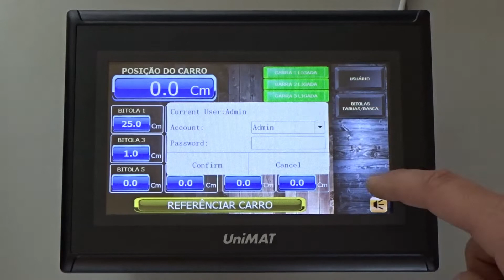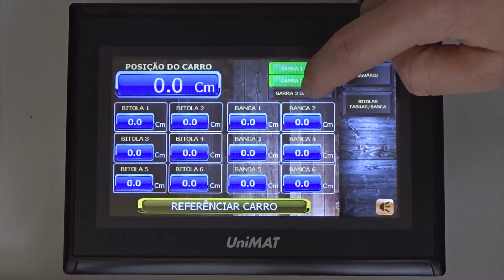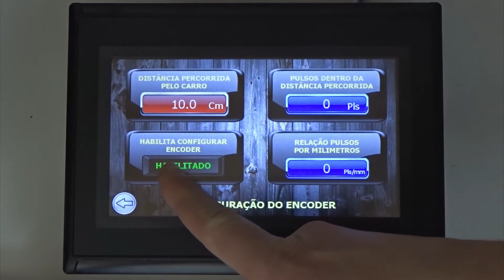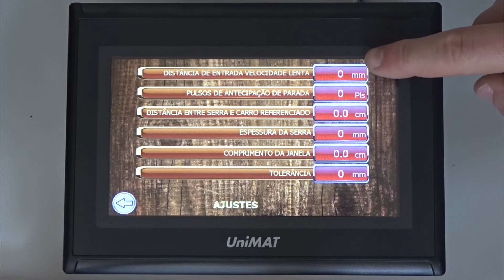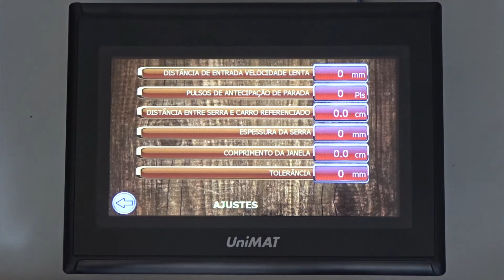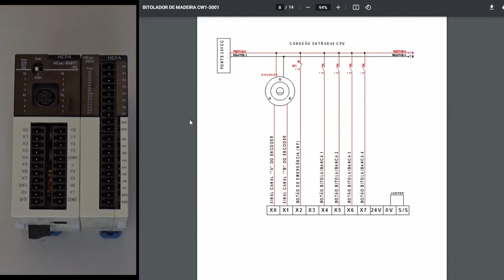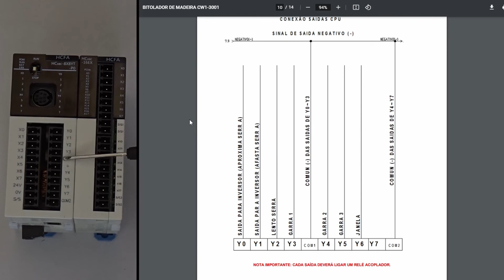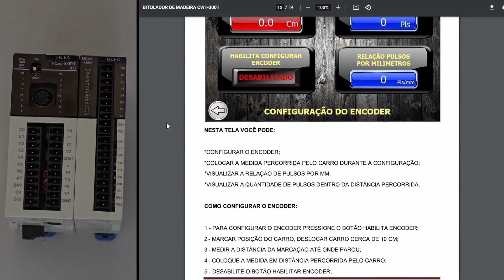Controlador de BITOLADOR de madeira COM RECEITAS PRONTAS para serrarias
Esse equipamento é capaz de gerenciar o funcionamento de um bitolador de madeira de maneira automática e muito precisa. O operador só precisa selecionar o tamanho desejado através de botões, e o avanço da serra é comandado pelo controlador. Há a possibilidade de configurar receitas padronizadas, configurar o avanço do encoder, espessura da serra, e muito mais. Tudo isso na própria tela, sem a necessidade de conectar à um computador e utilizar um software específico.

Lista de compra para montagem do painel (principais itens):
1 - ENCODER 300 PULSOS POR REVOLUCAO 24VCC
1 - BOTAO DE EMERGENCIA COM TRAVA CONTATO NF
11 - BOTAO DE IMPULSO CONTATO NA
1 - CHAVE SELETORA COM RETENCAO 2 POSICOES CONTATO NA
2 - CHAVE FIM DE CURSO CONTATO 1NF
7 - RELE ACOPLADOR 24VCC CONTATO REVERSIVEL
1 - FONTE COM SAÍDA 24VCC 50W